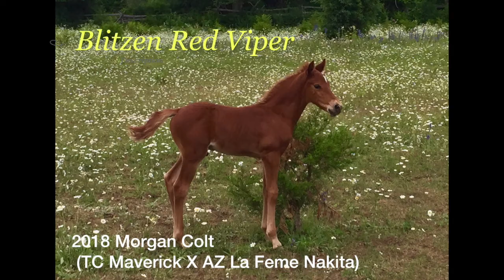Red Viper July 17 2018 (SOLD!)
Blitzen Red Viper - June 2018 Morgan Colt (TC Maverick X A-Z La Feme Nakita).  Inquiries Invited on this amazing colt!